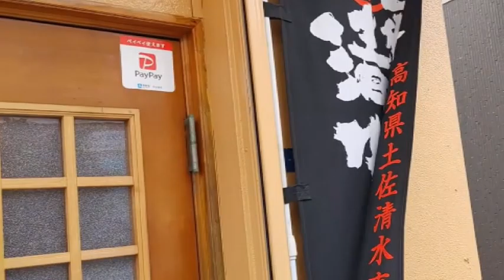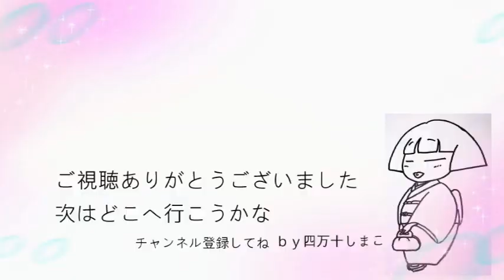【高知県土佐清水市】新鮮鮮魚の店 りきゅう家 vlog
釣りあげて直ぐに食べたようなプリプリ感、他では味わえない新鮮さです。
魚屋さんがやってる飲食店
毎朝、毎夕にセリ市に参加してその日の必要分だけ仕入れる『新鮮鮮魚』。です